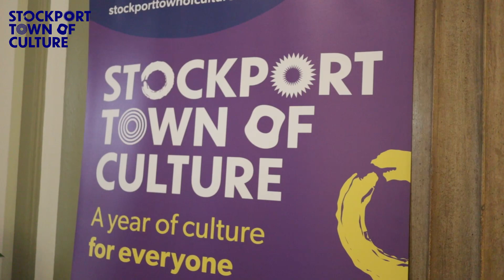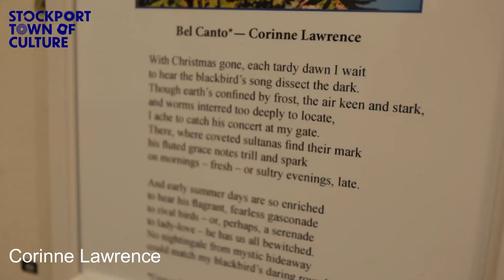Public Art Exhibition in Stockport (2023)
Stockport Makes: The Real Public Art Show is available to view from Sunday 30 July to Thursday 21 September 2023.

We know we’ve got lots of really creative people living, working and connected with Stockport. Our exhibition is designed to give people an opportunity to submit a work of art for display which celebrates something, somewhere or someone in Stockport.

stockporttownofculture.co.uk